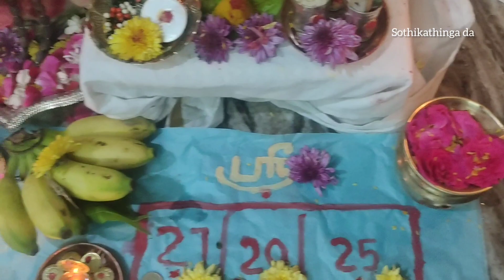பௌர்ணமி அன்று செய்த லஷ்மி குபேர பூஜை | உங்க வீட்டில் செல்வம் பெருகும் | Lakshmi Kubera Poojai